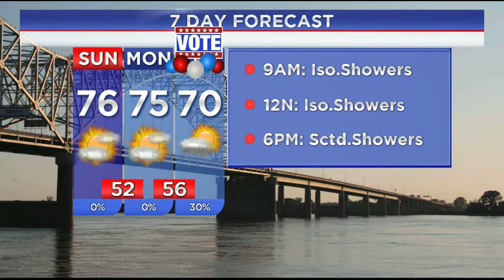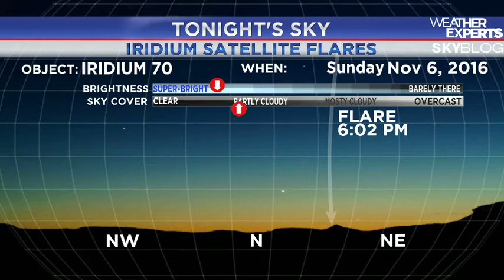WREG-TV Weather Overtime for Sunday AM 11.06.2016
WREG Meteorologist Austen Onek takes an in-depth look at the forecast for Sunday morning in the Mid-South. Coming up in today's edition: Rain for Election day... Astronomy events tonight... earthquakes in the area... sunrise/sunset times. More weather than you can shake an e-stick at, welcome to our exclusive video weatherblog WeatherOvertime.